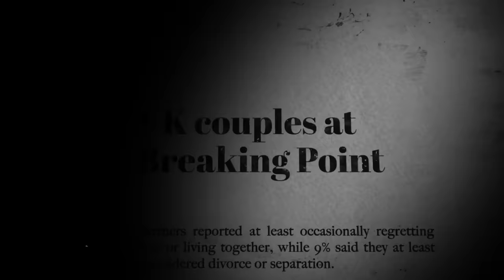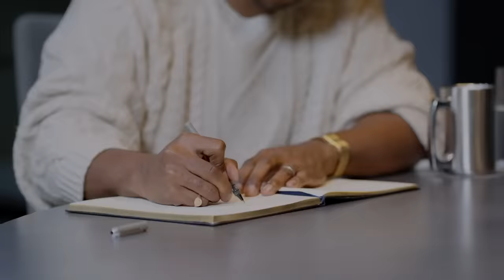World’s No.1 Matchmaker: How To FIND And KEEP Real Love!: Paul Brunson | E187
Paul Brunson is the host of Married At First Sight, and a world-renowned expert on relationships and human connection. Paul spent many years wondering how to get people to love and accept each other, before realising he had to get them to love and accept themselves.

Topics:
0:00 Intro
02:58 Early years
08:34 Why match making?
12:49 The influence your parents had on your work
15:37 Attachment styles
22:44 Men not being honest
26:04 The science of dating
34:59 How do we have important, tough conversations?
40:47 Oprah reached out to you for a tv show?
49:06 What did you learn from Oprah?
55:49 Out of all your clients who struggles with being alone the most?
01:09:06 Hugging
01:11:17 The importance of compatibly
01:17:48 Sex
01:23:12 Do we know what we want?
01:28:22 How hard do we have to work to find love?
01:33:05 How honest should we be on the first date?
01:38:47 What are you struggling with in your relationship?
01:42:11 What re you working on now
01:46:32 The last guest question